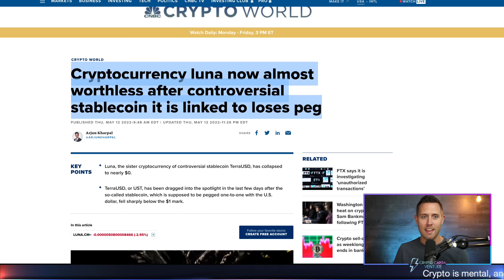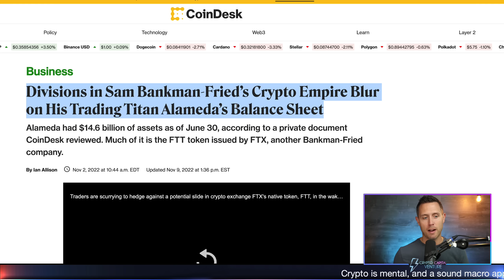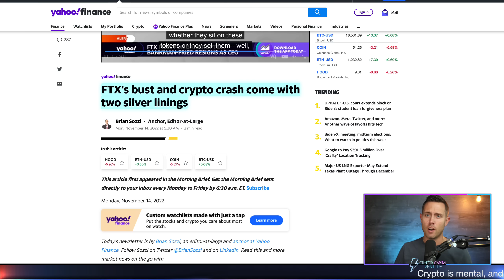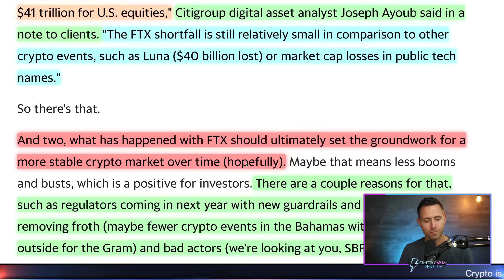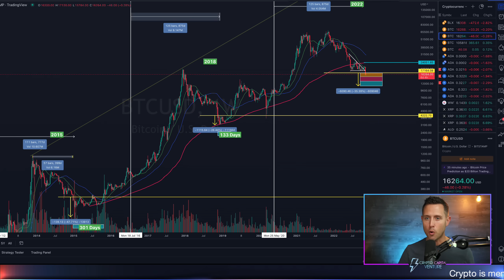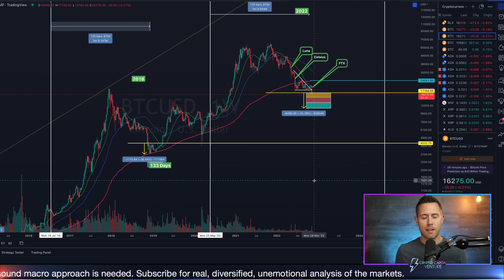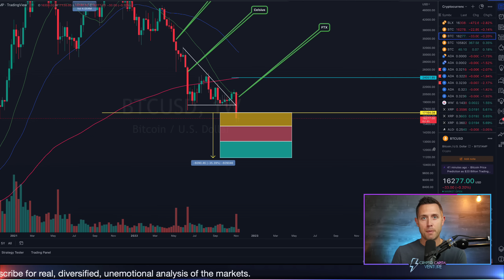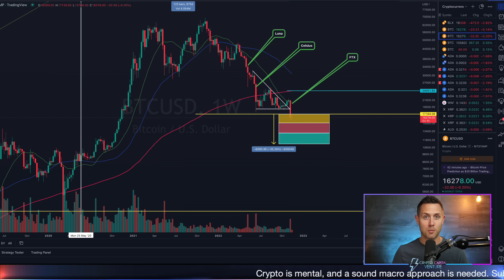Crypto Holders MUST See This Chart | FTX Collapse "Silver Lining"!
FTX falling is tough for crypto holders to accept. The aftermath of the FTX failure will take time for cryptocurrency space to recover from. But there is an important message to crypto holders that contains a more macro and longterm context to it...these negative crypto news events are critical for the crypto space in order to grow and thrive in.